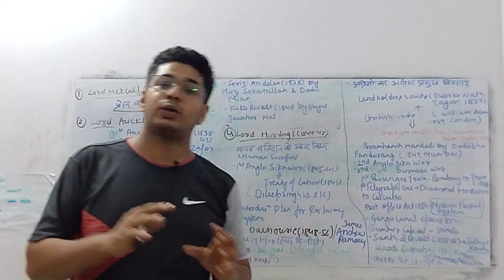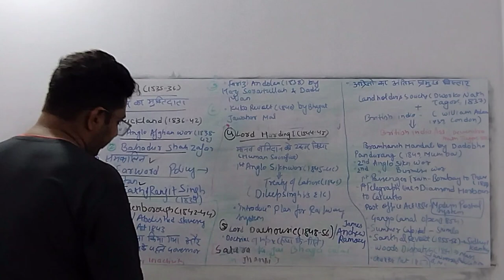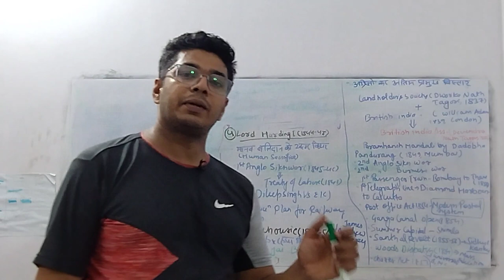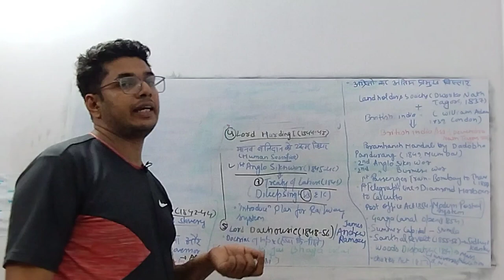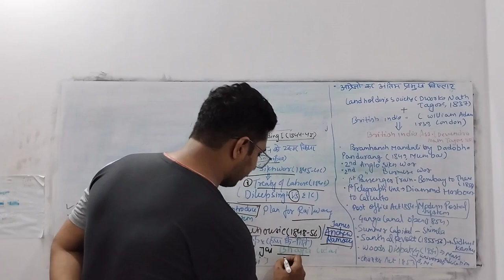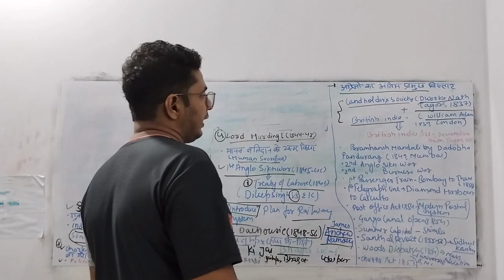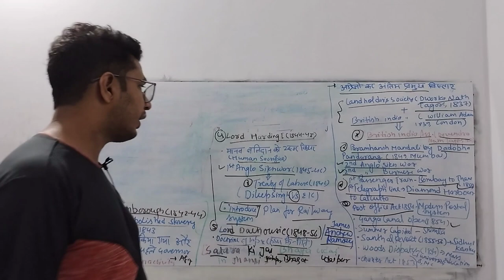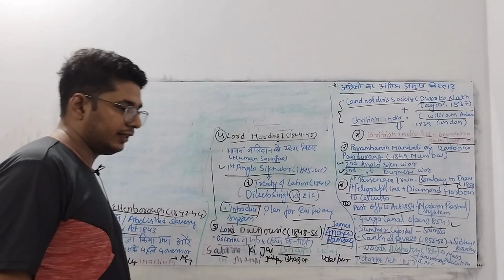Lect-6 Governor General - Charles Metcalf, Lord Auckland, Lord Ellenborough, Dalhousie etc